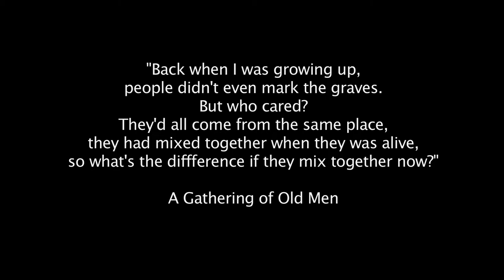Ernest J. Gaines Open.mov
The opening to a documentary in progress on Ernest J. Gaines.